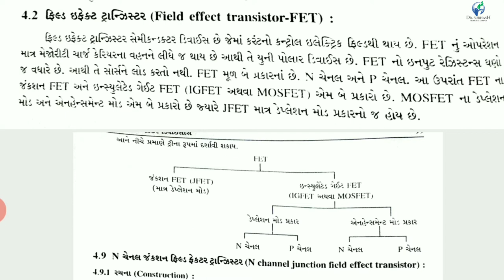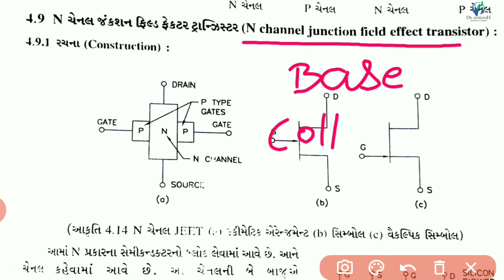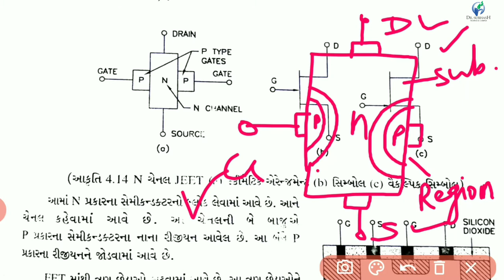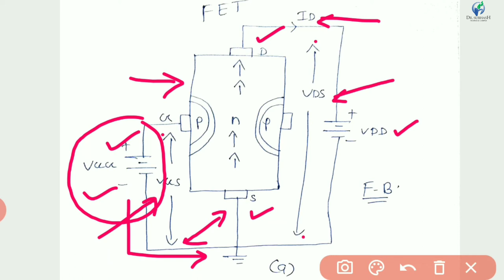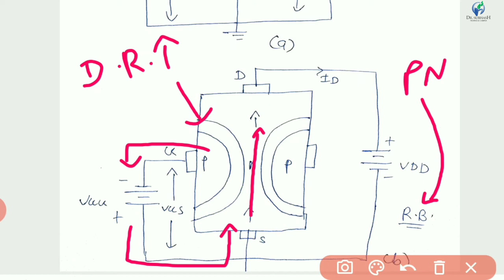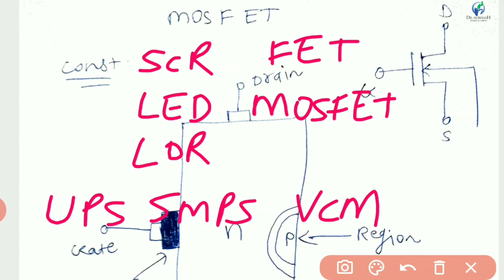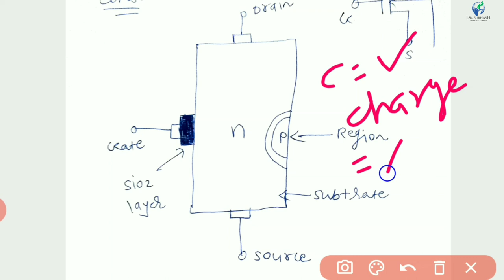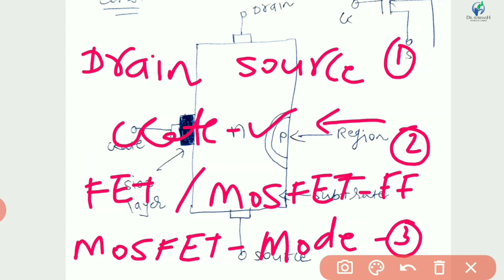ECAC - Lecture - 21 - FET & MOSFET by Yogit Palan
FET & MOSFET